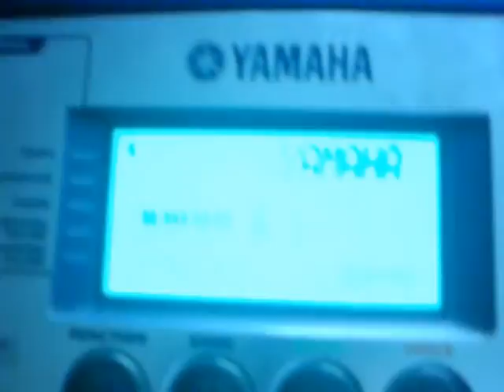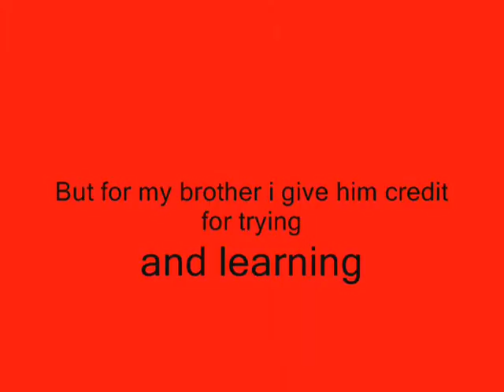Giorgio and Sebastian Piano show (GASPS) Episode 1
We play some of the HALLOWEEN THEME SONG
It only takes us about 10 minuets to reherse for all these videos.